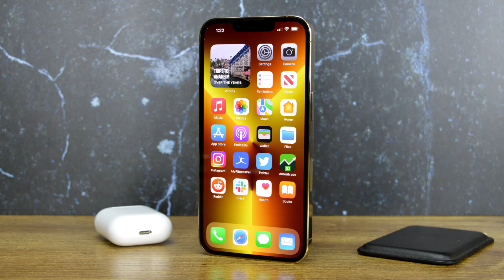ក្រុមហ៊ុន Apple គ្រោងប្រកាសចេញ Iphone 14 នៅថ្ងៃទី០៧ ខែកញ្ញា នាពេលខាងមុខនេះ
Go Global TV គឺជាទូរស្សន៍ឌីជីថលឈានមុខក្នុងទីក្រុងសៀមរាបដែលជាសមិទ្ធិផលថ្មីរបស់ក្រុមហ៊ុន Go Global School Plc.